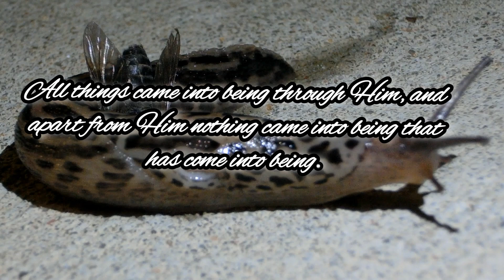Leopard Slug Blowhole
I've never seen the blowhole before. All I can do is praise Him!!! Jesus Christ is the Creator!